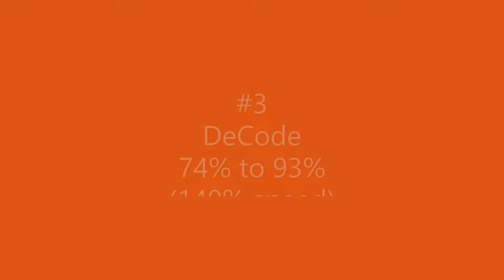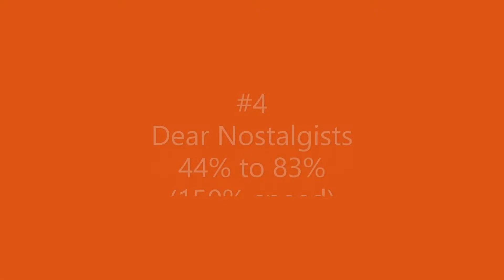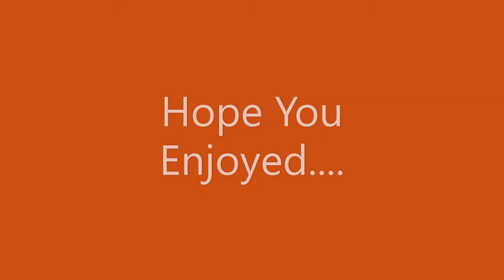Some Insane Shit Ive Hit In Spedup Geometry Dash